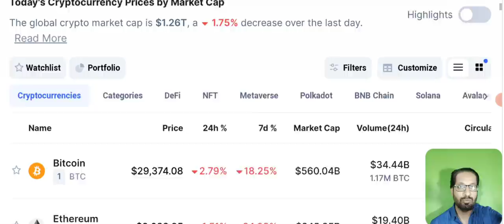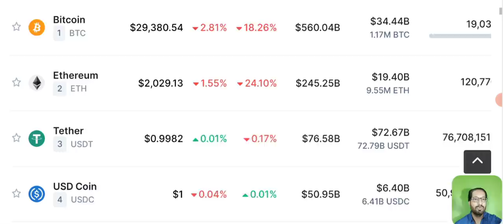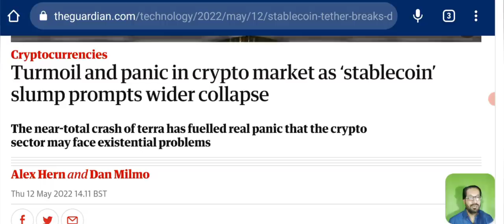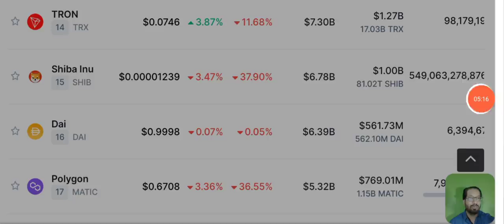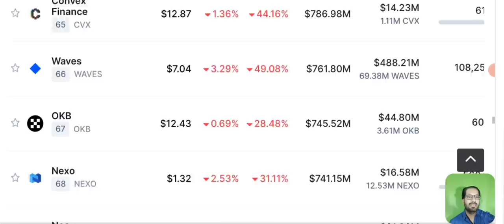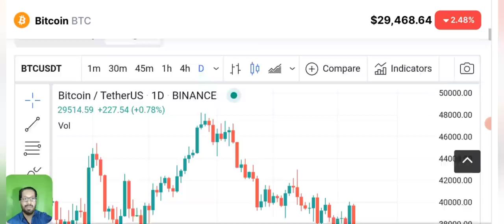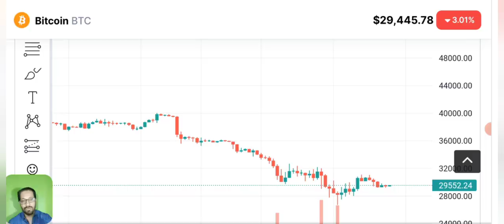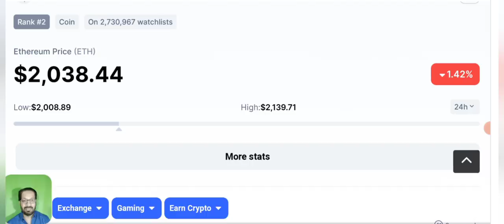⚠️USDT CRASH COMING❓ CRYPTO NEWS ALERTS & MARKET ANALYSIS TODAY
Asalam o alikum dear viewers, today i am here with you to discuss the latest crypto Market news,  I will also discuss the price prediction and technical analysis of Bitcoin.

After the crash of UST everyone is panic about Tether USDT is usdt Also going to CRASH ? WHAT HAPPEN IF THE USD BACKED COIN WILL Crash ?
Now what is the future of cryptocurrency with such uncertainty in market ?